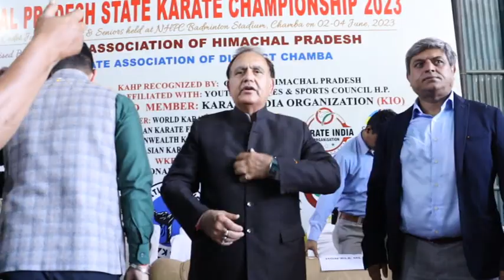Himachal Pradesh State Karate Championship 2023 Part 05